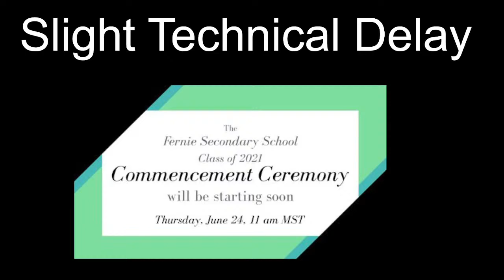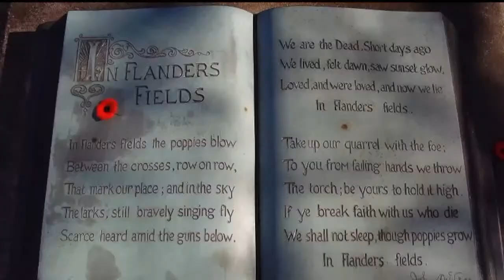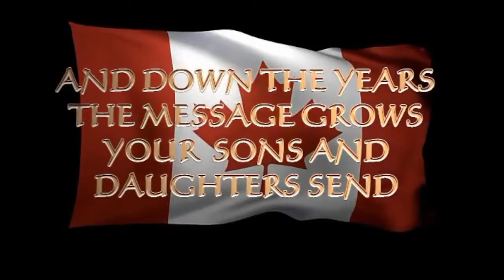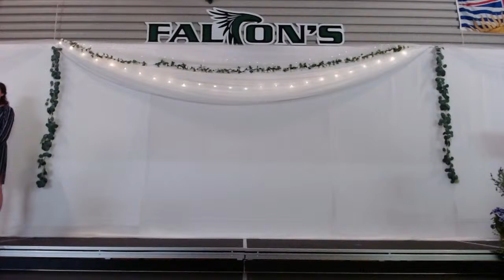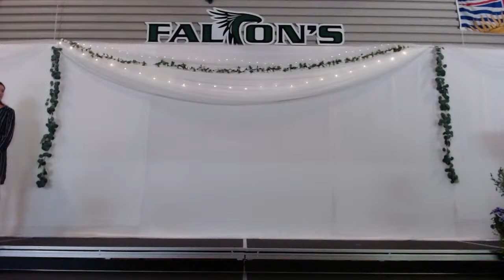Fernie Grad 2021 Live Stream